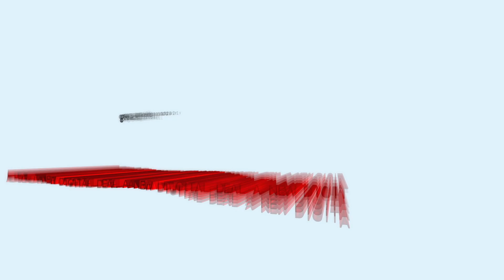〈네오-휴먼 스케일(Neo-Human Scale)〉 / HjkEg Collective | 2021 아르스 일렉트로니카 가든 서울 페스티벌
2021 아르스 일렉트로니카 가든 서울 페스티벌: Code H
〈네오-휴먼 스케일(Neo-Human Scale)〉 / HjkEg Collective

HjkEg Collective
HjkEg Collective는 다양한 사회 현상에 대한 관심을 기반으로 구성된 2인(김희주, 유진 고두노브) 콜렉티브다. 2019년부터 한국과 일본, 유럽 등을 함께 여행하며, 오늘날 직접 목격한 사회적 현상의 시각화 작업 아이디어를 공유해왔다. HjkEg Collective의 대표 김희주는 사회, 환경, 기술, 과학, 음악 등의 분야 간 경계에서 창조적 결과물을 선보이는 창조적 결과물을 선보이는 융복합 미디어아트를 창작-연구하고 있다. 유진 고두노브는 몰도바 키시나우 출신으로, 서울을 기반으로 활동하는 미디어 아티스트이자 음악가, 영상 프로듀서다.

Neo-Human Scale(2020)
작품 Neo-Human Scale은 근접학(近接學, proxemics), 인류 역사상 휴먼 스케일의 변화, 미생물 군집 분포, 생물학의 거리 개념, 우주론 등의 다양한 주제에 관한 연구에서 기인했다. 미생물 군집의 영상, 드론, 인간의 사회적 거리, 우주와 은하의 거리 등을 담은 자연환경의 영상이 포함된 Neo-Human Scale은 인간 신체의 척도에 의해 정해진 기준 단위를 기반으로, 시대 변화에 따라 변화해 온 사회적 척도와 거리 개념의 변화를 박테리아에서 호모 사피엔스로 진화해온 과정과 연결지어 선보인다. 본래 이 작품은 감상자에게 위에서 아래로 내려다보는 독특한 전지적 관찰자 시점을 제공하기 위해 바닥면에 수평으로 설치를 염두해 제작되었다.

〈Neo-Human Scale〉 / HjkEg Collective

HjkEg Collective
The HjkEg Collective is a two-person collective (Heeju Kim and Eugene Godunov) based on interest in social phenomena. They have traveled together in Korea, Japan, and Europe for the past year, working together to visualize the phenomena that they see happening today. Heeju Kim, the representative of HjkEg Collective, creates and researches media art that presents creative results between social, environmental, technology, science, and music. Eugene Godunov from Moldova Kishinau is a media artist, musician and video producer based in Seoul.

Neo-Human Scale(2020)
Neo-Human Scale involved research into various topics such as proxemics, the scale of human history, microbial community distribution, the concept of distance in biology, and cosmology. It incorporates images of the natural environment including images of microbial communities, drones, human social distance, and the distance in space and the galaxy. This process of evolution shows how we emerged as Homo sapiens from primitive organisms. Initially, the work was produced with horizontal installation on the floor to provide the viewer with a unique omniscient perspective from top to bottom.